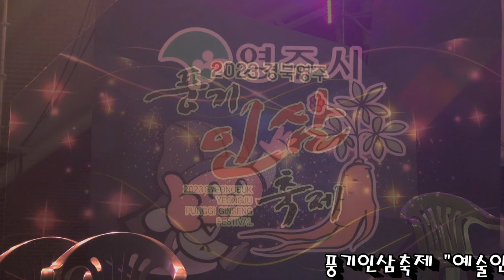김은영(카스바의 여인) VS 최춘림(물방울 넥타이)/2023 풍기인삼축제 "예술인 청백전"/대한예술인협동조합 VS 한국연예예술인협회 영주지회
김은영(카스바의 여인) VS 최춘림(물방울 넥타이)
2023 풍기인삼축제 "예술인 청백전"
대한예술인협동조합 VS 한국연예예술인협회 영주지회